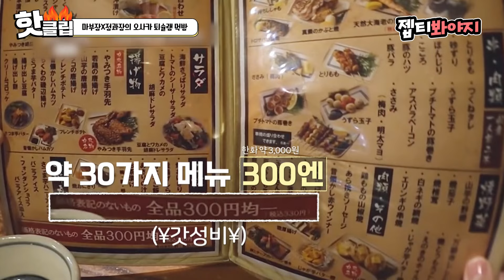수고했어 오늘도✨ 퇴근감성 가득한 마츠다 부장표 오사카 퇴슐랭 맛집 먹방! ★정통 로바타야키★｜퇴근 후 한 끼｜JTBC 230330 방송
생생한 육해공 총집합! 가성비 끝판왕! 구이 끝판왕!
오사카 로바타야키🤤